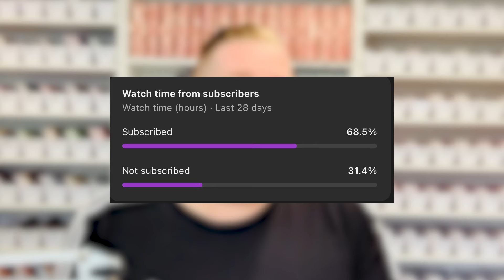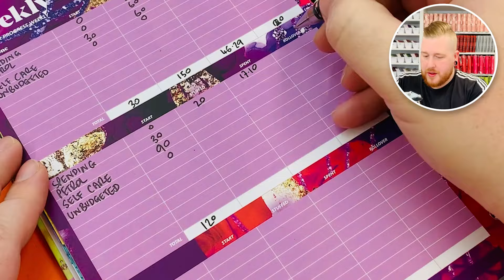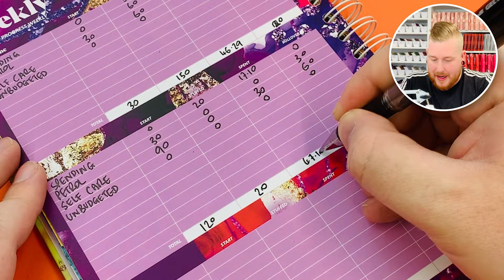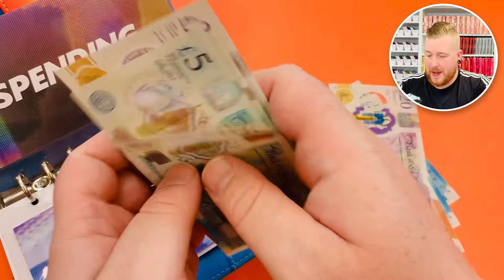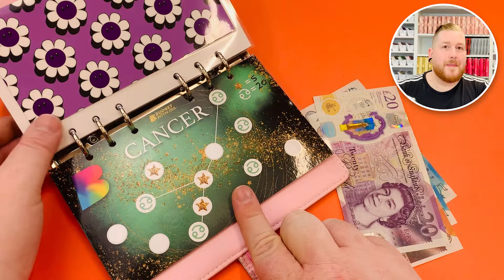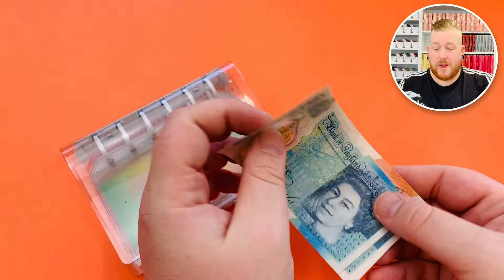My Budget is ✨very demure, very mindful✨